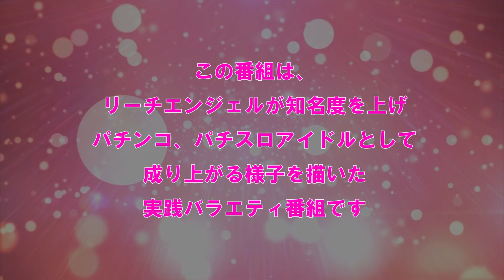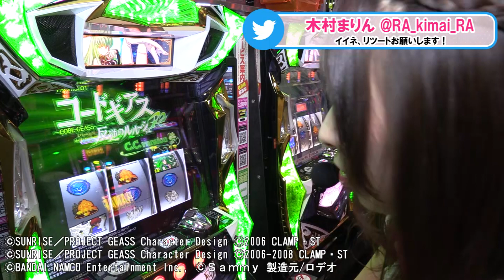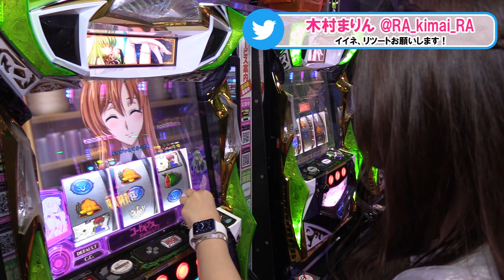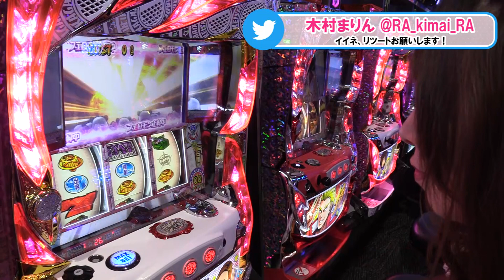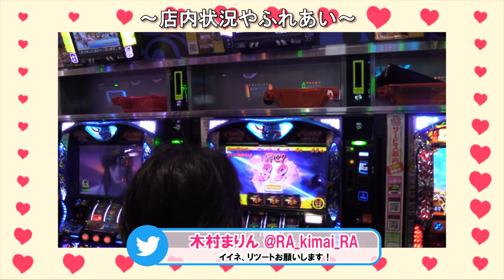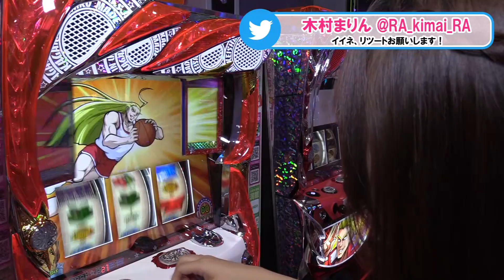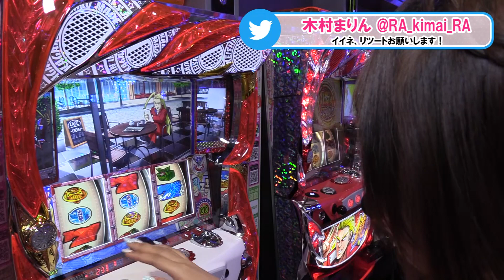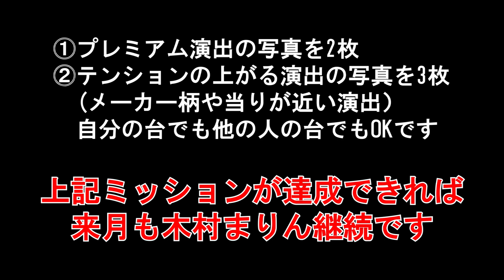リーチエンジェルの成り上がり実践記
木村マリンの成り上がり実践記

出演：木村まりん

収録店舗：キング７７７栗真店